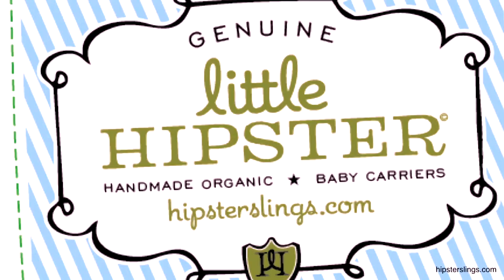The Hipster Menu Is The Biggest Food Trend In SF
Tara is an Eurasian mix of Chinese, German, French and Polish, but she would not mind living in San Fran forever where she was born and raised. That she's eating too much is an understatement. On her blog she promise to treat each and every plate with dignity.